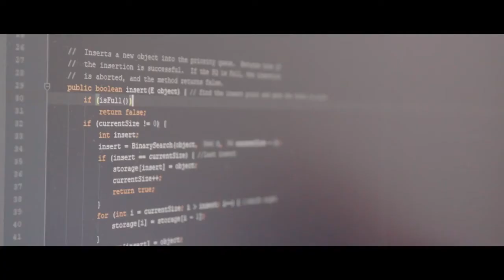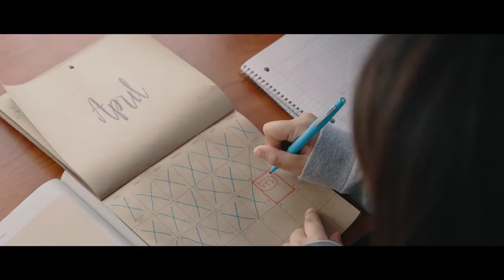"Planet SDSU" | FTS MEDIA 2018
FTS MEDIA 2018 | Heads: Aaron S & Matty B

Filmed & Edited by Richie Pedrena

Starring
Ben
Noel
Albert
Mio
Aaron
Jeff
Winson
Piolo
Anh
Maya
Justin
Andrew
Gaby
Ryan
Christene
Robert

Narrated by Lauren